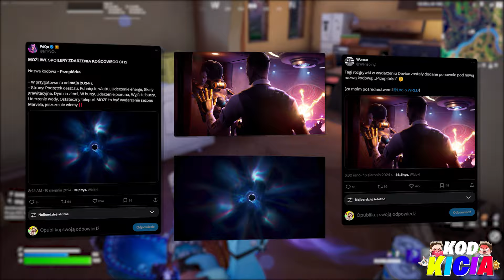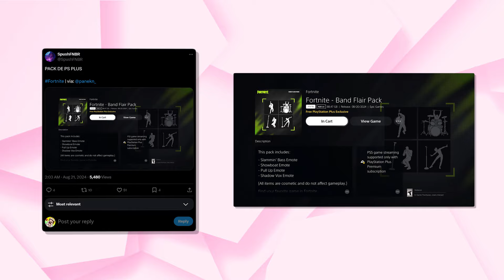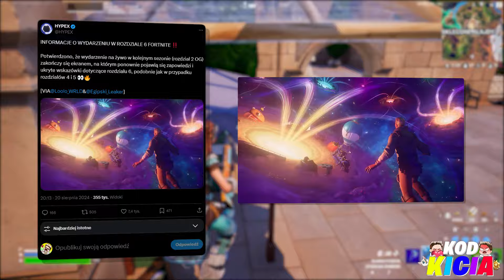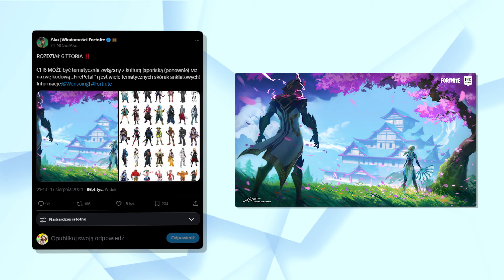UWAGA! WYCIEKŁ ROZDZIAŁ 6!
🔥Hej Tu Miigao - Wpisz Kod Kicia w Sklepie! epicpartner 🔥
W tym odcinku przedstawię wam wszystkie najważniejsze informacje na temat nadchodzącego wielkiego wydarzenia które zostanie wprowadzone do fortnite prawie na sam koniec obecnego roku ponieważ w ostatnich dniach otrzymaliśmy kilka dodatkowych informacji w jego temacie dzięki którym poznaliśmy kilka rzeczy które tam się pojawi a żeby to było mało otrzymaliśmy od fortnite kilka darmowych nagród!

- friendly machine
- xapplezz
- nerpah
- ghost ninja

🐱Ciekawe
• Live Codziennie 19/20
• Filmy 11:05/16:35